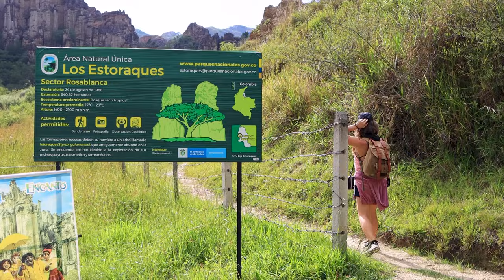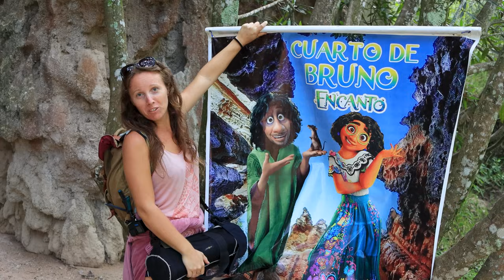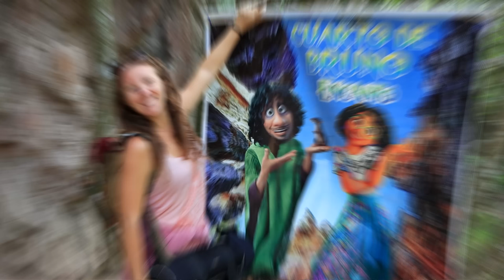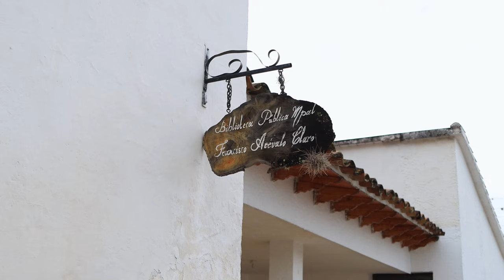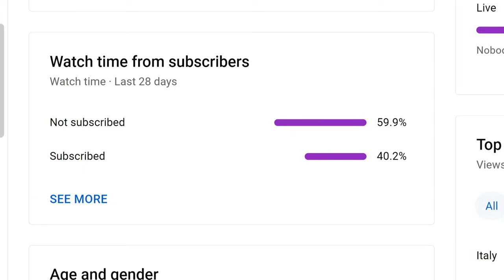DOVE SIAMO FINITI? 24 ORE negli STATI UNITI? 🇨🇴 La Playa de Belén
Dove siamo finiti? Esattamente a LA PLAYA DE BELEN. 🇨🇴   Ep. 267
Il viaggio continua...! Vi aspettiamo ogni Giovedi e Domenica con un nuovo video.
Per seguire la nostra vanlife sui social

Grazie
Mara & Danilo